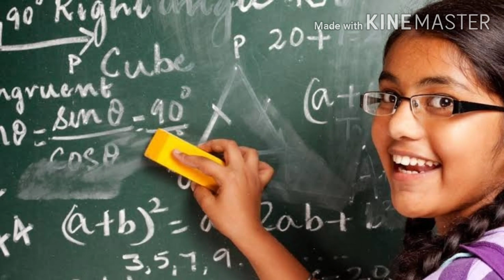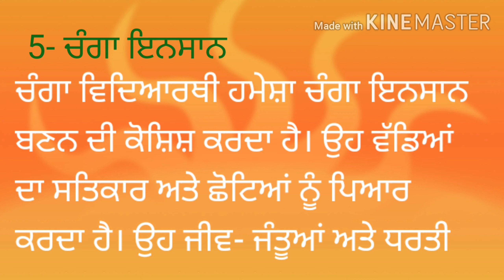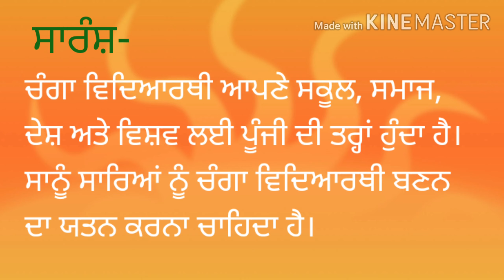Changa Vidyarthi | ਚੰਗਾ ਵਿਦਿਆਰਥੀ | Essay in Punjabi | Changa Vidyarthi Lekh In Punjabi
In This Video We Have Discussed and Attempted Punjabi Lekh Changa Vidyarthi . Interaction method is used to make it more interesting